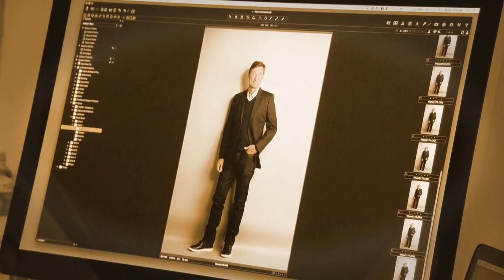The Wayne Gretzky Collection Launch for Back to School - Sears Canada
Introducing The Wayne Gretzky Collection exclusively at Sears Canada.